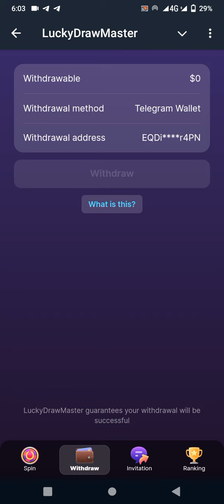spin kore income সুধু spin করে টাকা ইনকাম করুন। 1 Dolar হলেই payment